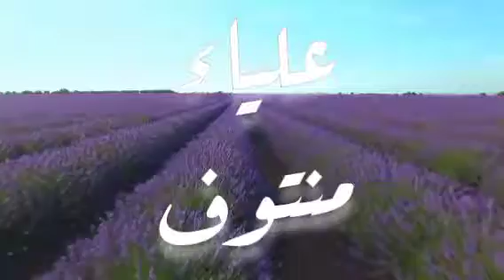أغنية أسم علياء ومنتوف